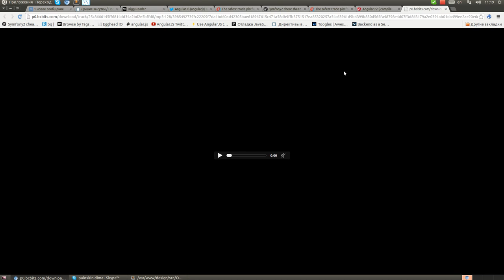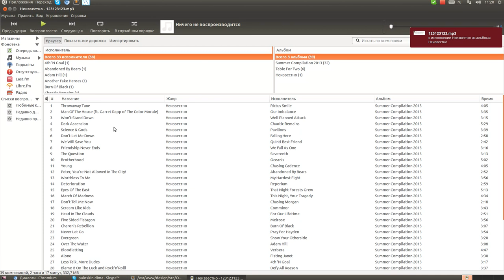rip songs from bandcamp by means of chrome